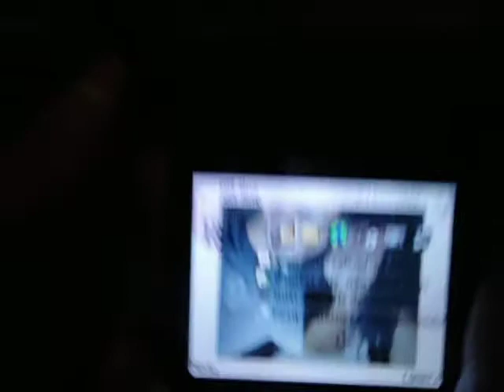Minha primeira vez no Avião BRASÍLIA - SÃO PAULO